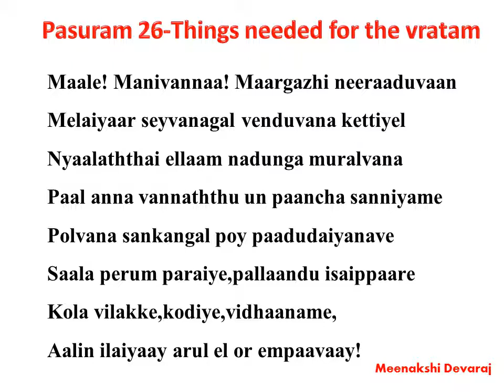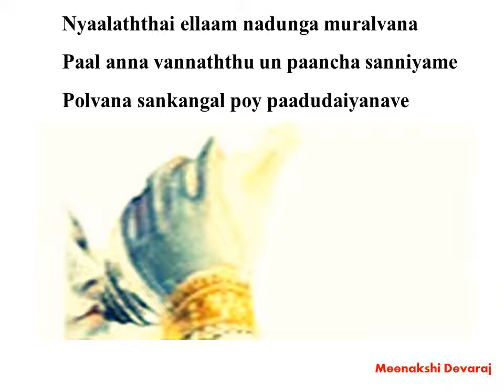26 Explanation | Meaning in English - 6 Things needed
Maale Manivannaa! Maargazhi neeraaduvaan
Melaiyaar seyvanagal venduvana kettiyel
Nyaalaththai ellaam nadunga muralvana
Paal anna vannaththu un paancha sanniyame
Polvana sankangal poy paadudaiyanave
Saala perum paraiye,pallaandu isaippaare
Kola vilakke,kodiye,vidhaaname,
Aalin ilaiyaay arul el or empaavaay!